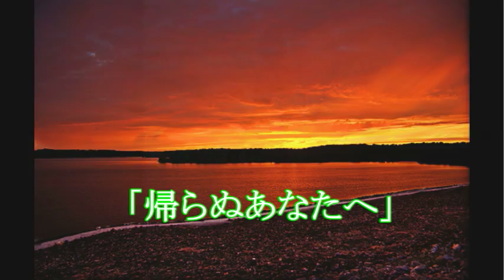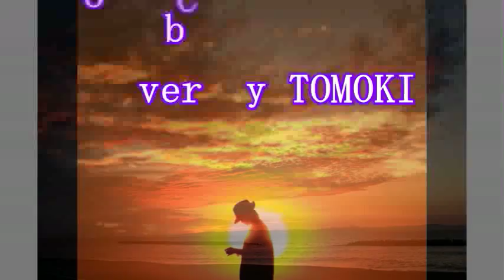返信 Cover by TOMOKI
多重録音・竹内まりあさんの名曲